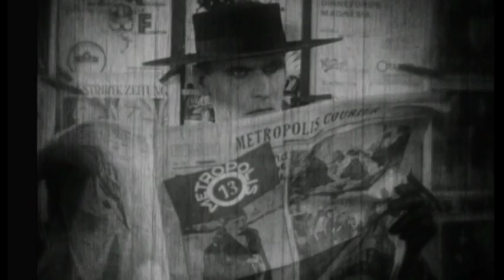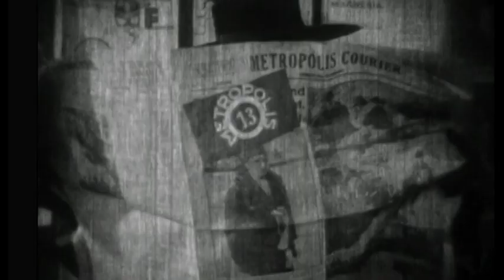BLOOD FROM A STONE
A song from the movie - Metropolis

Arranged By -- Arthur Barrow, Keith Forsey, Richie Zito, Sylvester Levay Engineer -- Mack, Mick Guzauski Engineer [Assistant] -- Dave Concors, Steve Boze, Tom Whitlock Engineer, Mixed By -- Brian Reeves Featuring -- Arthur Barrow, Keith Forsey, Lee Sklar*, Sylvester Levay Lyrics By -- Pete Bellotte (tracks: A2 to A4, B1, B2, B4) Music By -- Giorgio Moroder (tracks: A2 to A5, B1 to B5) Orchestra -- Munich String Orchestra Producer, Mixed By -- Giorgio Moroder

Manufactured and distributed by CBS Records Canada Ltd.

Giorgio Moroder's score for Fritz Lang's movie "Metropolis" (1926).
comes in gatefold sleeve with lyrics insert.

'Metropolis' was originally produced in 1926 by Fritz Lang in Germany. Against his wishes, the film was subsequently shortened for it's American release which left the story disjointed, difficult to comprehend and caused the loss of many scenes, most of which were thought to be lost forever.
In 1983, Giorgio Moroder bought the rights of the film and restored and produced the 80-minute 1984 re-release.
The original classical score composed by Gottfried Huppertz was then considered lost.
By following the original script, the novel of the film, discovered missing pieces of the film and photographs, 'Metropolis' was restored as close to it's original conception as possible.
In 2005, Wollongong-based historian and politician Michael Organ found 11 lost scenes of the film by examining a copy at the National Film Archive of New Zealand.
On July 1, 2008, film experts in Berlin announced that a 16 mm reduction negative of the original premiere cut of the film, including almost all of the lost scenes, had been discovered in the archives of the Museo del Cine (film museum) in Buenos Aires, Argentina. The find was authenticated by film experts working for Die Zeit. Passed around since 1928 from film distributor to private collector to an art foundation, the Metropolis copy arrived at the Museo del Cine, where it stayed undiscovered in their archives. After hearing an anecdote by the cinema club manager — who years before had been surprised by the length when this copy was screened — the museum's curator and the director of the film department of the Museum of Latin American Art reviewed the film and discovered the missing scenes. The print was in poor condition and required considerable restoration before it was re-premiered in February 2010 for the occasion of the 60th Berlinale.
'Metropolis' can now be seen complete with it's original score.
Many other versions of the score were produced over the years:
- The 1975 BBC version of Metropolis features an electronic score, composed by William Fitzwater and Hugh Davies. It is usually described by many as the worst score ever made for the movie.
- In 1991, The Alloy Orchestra created a new original score to Moroder's version of Metropolis.
- In 1994, Rambo Amadeus, Serbia-based Montenegrin composer, composed a new version of the score.
- Martin Matalon composed a score for 16 instruments and electronics, commissioned and produced by IRCAM. Premiered at Théâtre du Châtelet 30 and 31 May 1995. Over 30 performances worldwide since then.
- Peter Osborne composed a synth orchestral / electronic score for the JEF/Eureka 139-minute B&W DVD version (released only in UK).
- In 2001, Jeff Mills released a new techno score. The same year, Bernd Schultheis and Sofia's Radio Orchestra also produced their version (accompaniment for film festivals in 2001 and shown on German television).
- In 2002, Art Zoyd, a French avant-garde/electronic band released a new score.
- In 2004, Abel Korzeniowski released a 40 minute preview of a new score he composed.
- In 2005, a duo called The New Pollutants (Benjamin Speed and Tyson Hopprich) released 'Metropolis Rescore'. Performed live for festivals since 2005.
- In 2008, Avant-garde music project Sinfonia Electronique released 'Music from the Big Machines' as an alternate soundtrack to the film.
- In 2010, the Montreal Fantasia Film Festival version was scored by Canadian silent film composer Gabriel Thibaudeau.